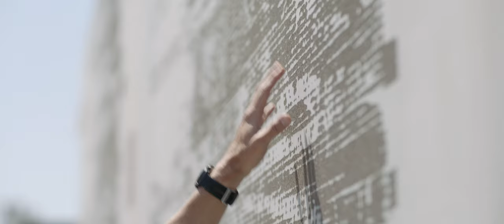Knife River + Graphic Concrete: An Architect's Dream